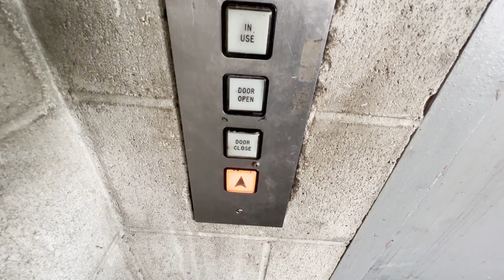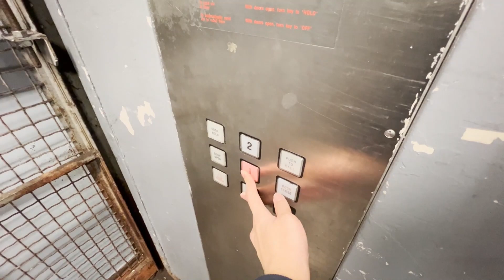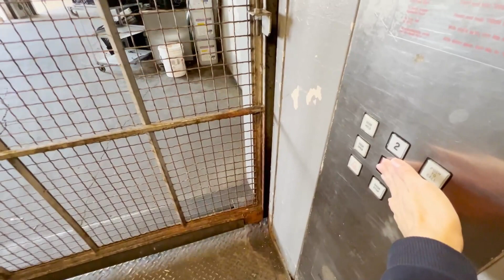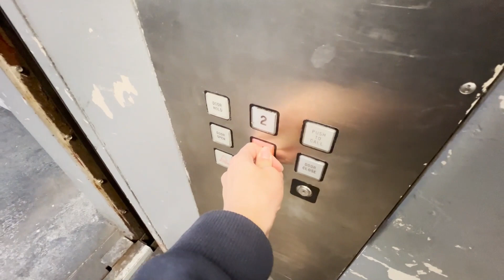LOUD Schindler Hydraulic Freight Elevator - Westfield Valley Fair Mall - San Jose, CA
[Recorded 1-15-22] Here is a revisit to the nastiest elevator in this whole mall. This is the main dock/food court freight elevator. Anytime there is food involved and an elevator that goes to the trash compactor, it's always gonna be a lovely experience. Since my last time here, this elevator has gotten a few improvements, but not much. The hoistway was repainted and the hoistway door on the first floor doesn't slam into the ground every time. It still does, just not all the time. The cab was cleaned up a little bit too. The controller was messed with because now the door buttons don't do anything. Holding down the button for the opposite floor you're on closes the doors. Super strange. That was not the case last time. The motor is still super loud and unhealthy-sounding.